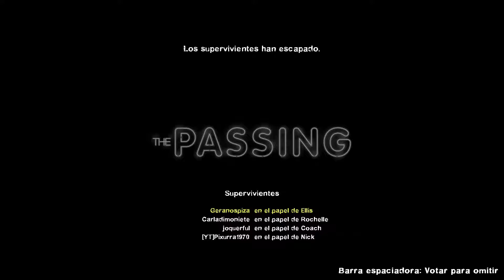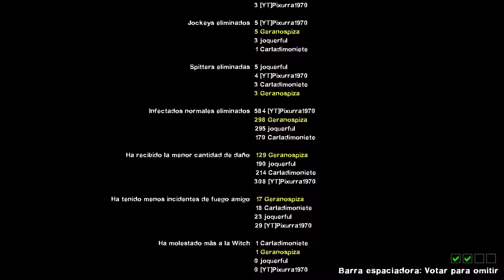Left 4 Dead 2 Ze notah ke lo pusimo hen fasil XD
Seguidme en twitter en @_hombrepinguino

Espero que os guste el vídeo y dejad comentarios, los cuales os garantizo que leo todos y contesto aquellos que escriben de modo educado y que considero que solicitan respuesta.

:D